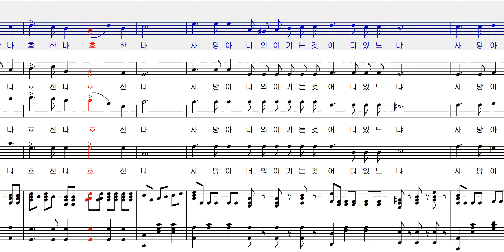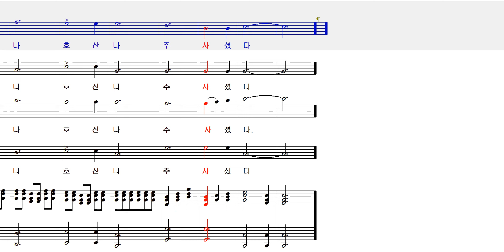사망 권세 이기셨네 김두완